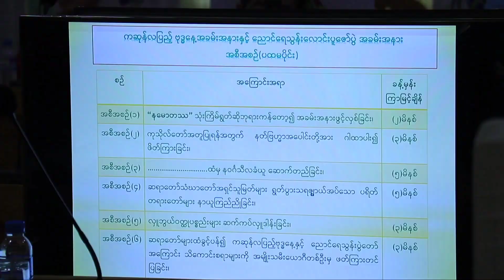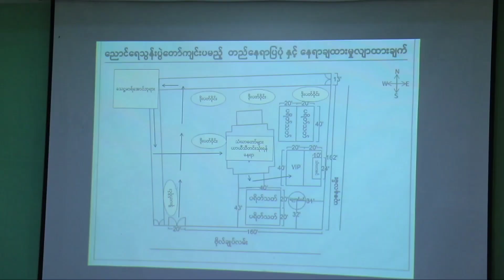ကဆုန်ညောင်ရေသွန်းလောင်းပူဇော်ပွဲ မဟာမင်္ဂလာအခမ်းအနား စည်ကားစွာ ကျင်းပနိုင်ရေး (၂/၂၀၂၃) အစည်းအဝေး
ဘားအံမြို့၌ ကဆုန်ညောင်ရေ သွန်းလောင်းပူဇော်ပွဲ မဟာမင်္ဂလာအခမ်းအနား စည်ကားသိုက်မြိုက်စွာ ကျင်းပနိုင်ရေး (၂/၂၀၂၃) အစည်းအဝေးပြုလုပ်

ဘားအံ  မေ  ၁
စောမျိုးမင်းသိန်း